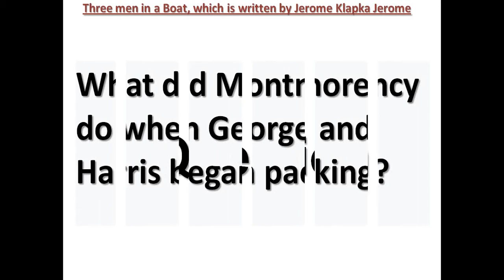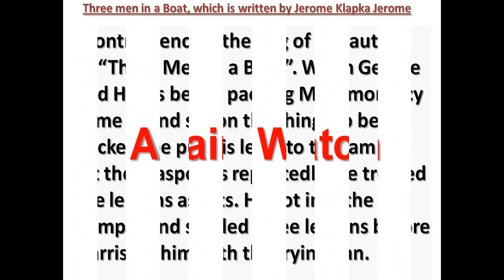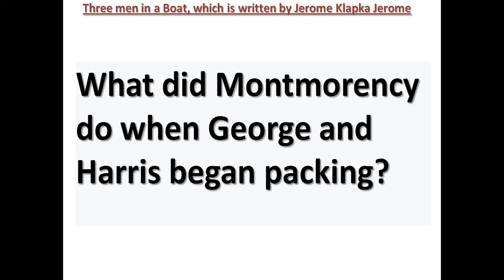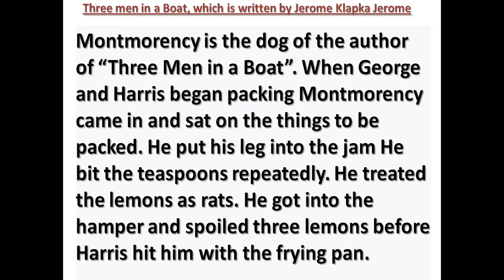What did Montmorency do when George and Harris began packing THREE MEN IN A BOAT Jerome K Jerome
Welcome to MUMU369,
MUMU369 aims to provide you: how to make money online without investment and tips with tricks.

This video is informing you: This video is made for students who can learn a question and its answer to the story ‘Three Men in a Boat’ which is written by Jerome Klapka Jerome. Most of the sentences are written in simple to comprehend the reader. This is a readymade Note for the examinations. শিক্ষার্থীদের জন্য রেডিমেড নোট ইংরেজি ও বাংলা ভাষায় ।